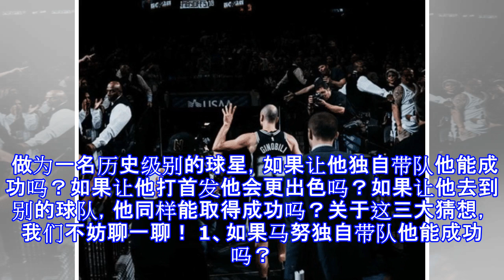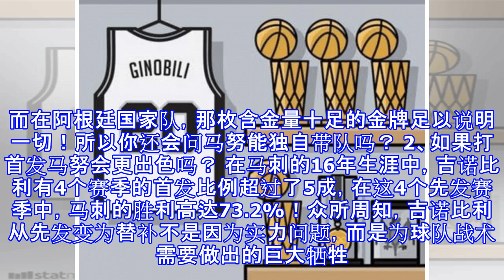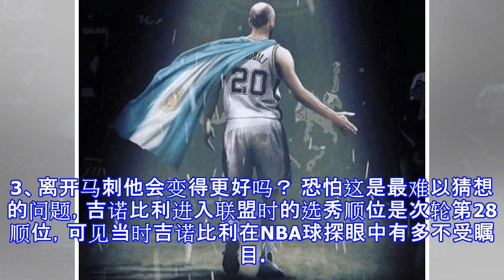吉诺比利的三大假象：他当不了领袖，他只适合打替补，离开马刺就不行！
原标题：吉诺比利的三大假象：他当不了领袖，他只适合打替补，离开马刺就不行！ 吉诺比利的三大假象：他当不了领袖，他只适合打替补，离开马刺就不行！ 如果给本周的NBA贴上一个标签，那么“温情”这两个字一定是再恰当不过了！我们刚刚见证了克里斯·波什的热火球衣退役仪式，眼泪还没擦干；今天我们又迎来了“妖刀”，马努·吉诺比利的球衣退役仪式。 上赛季吉诺比利彻底告别了马刺队、告别了NBA，16年的职业生涯全部贡献给了马刺，1057场常规赛和218场季后赛，让他留下了14043分、3697篮板和40001次助攻，以及4次总冠军，2次全明星和1次最佳第六人的荣耀！长于马刺、成于马刺，或许是因为终老马刺，让他的...